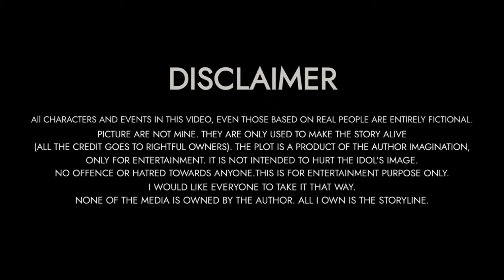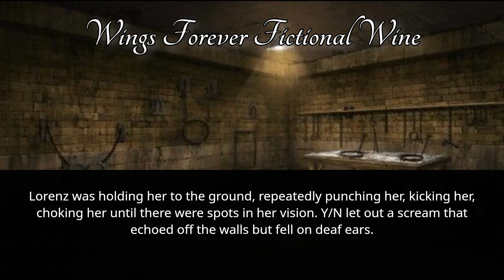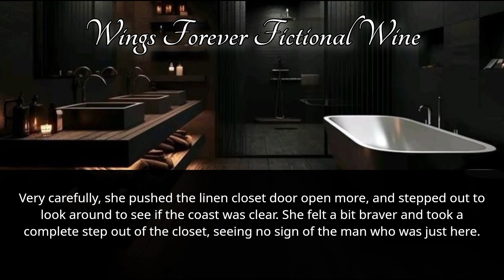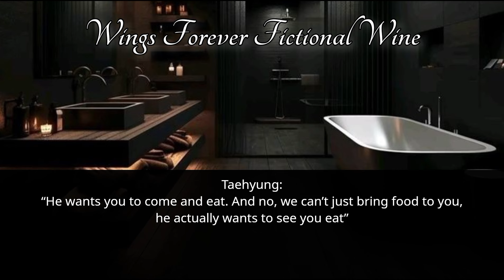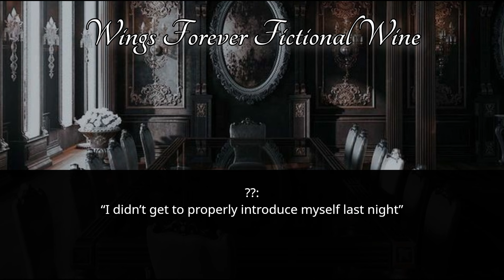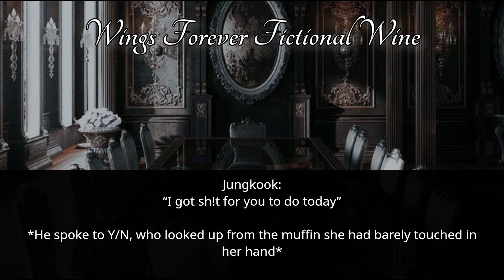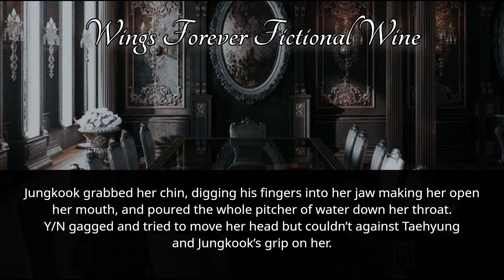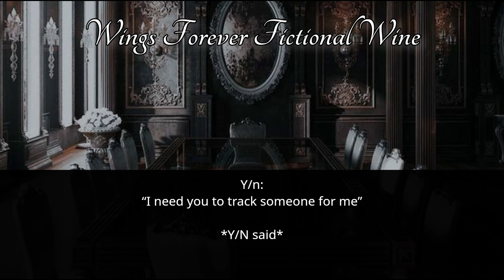#6 Bride of DEVIL | When you are offered to the heartless mafia boss as his bride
Author : Wings Forever Fictional Wine
Fiction : Jungkook Series
Genre : Dark Romance

❄ It is not intended to hurt the Idol's Image. No offence or hatred towards anyone.

⚠ NOT ALLOWED TO COPY OR RE-UPLOAD OR REWRITE MY STORIES ⚠

☔ English is not my first language. For this reason there maybe some mistakes in this video so i apologize for that

🖤 NOTE: Storyline is totally my mine so don't even try to copy my work.